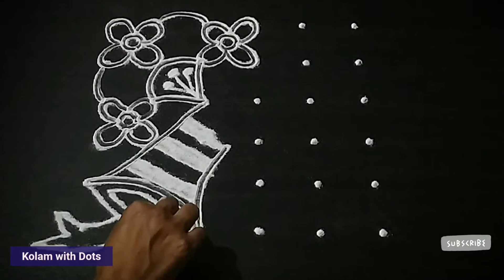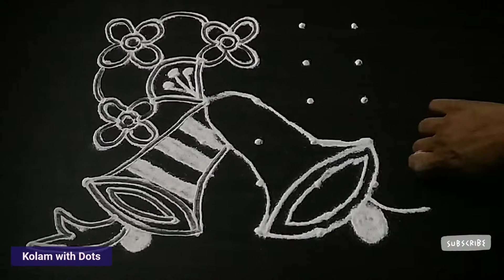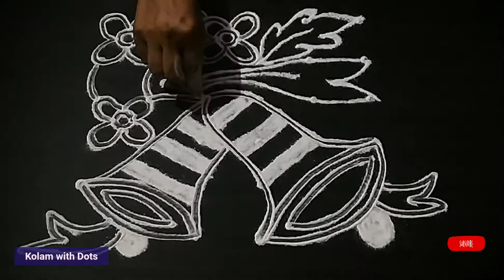kolam rangoli 2021 | Christmas kolam | Bell Kolam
‎@Kolam with Dots Christmas kolam rangoli 2021 | Christmas kolam | Christmas rangoli | Bell Kolam